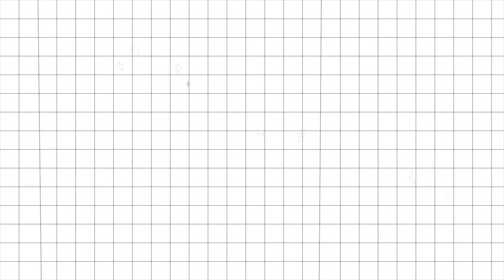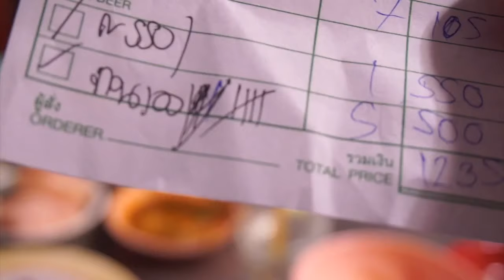คุณเปิ้ล หมูกะทะในตำนาน ตำนาน หรือ รอนาน ต้องไปลอง ขอบคุณ Amy kitiya ที่พาไปลอง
หมูกะทะในตำนาน หมูกะทะคุณเปิ้ล

Program FCX
Sony A5100